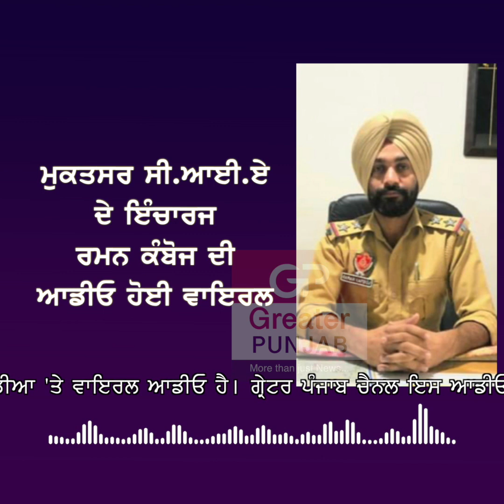CIA Muktsar ਦੇ inspector Raman kamboj ਦੀ Audio ਹੋਈ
ਵਕੀਲ ਕੇਸ 'ਚ ਫਸੇ Muktsar ਦੇ inspector Raman kamboj ਦੀ Audio ਹੋਈ viral - Greater Punjab News -